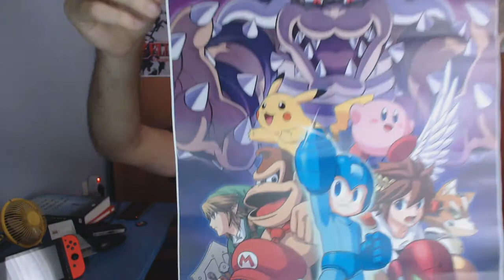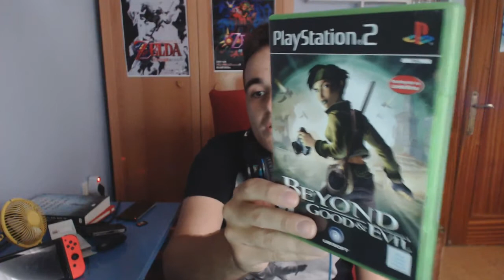COMPRAS FRIKIS #2 | La historia de Nintendo y más...